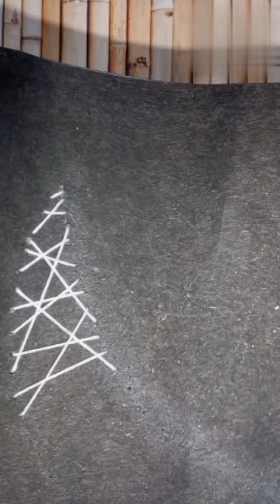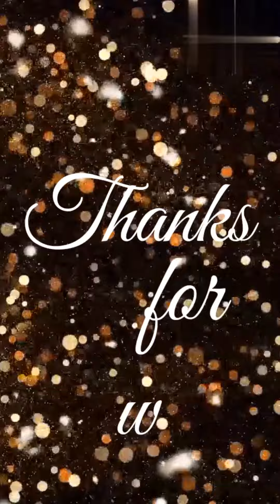wall decors || beautiful wall decor ideas || @the creative corner